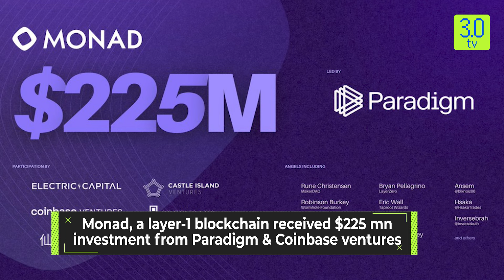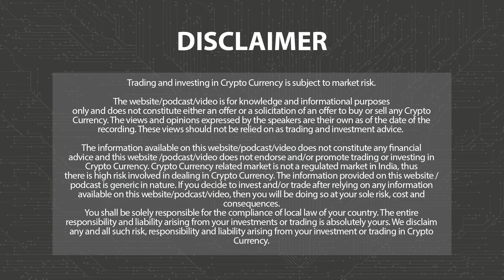Crypto Venture Capital Funding Surpasses $1 bn For 2nd Consecutive Month | Web3 | 3.0 TV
Crypto Venture Capital Fundraising has reportedly surpassed $1 billion for the second month in a row.

3.0 TV is a news channel which gives you the latest news on blockchain and cryptocurrency on a daily basis which include Bitcoin (BTC), Ethereum, LUNA, UST, DogeCoin, etc. We also give information related to NFTs, Metaverse, crypto scams and other educational information.